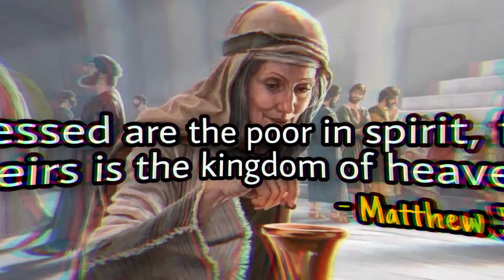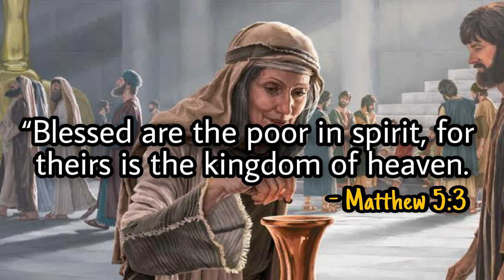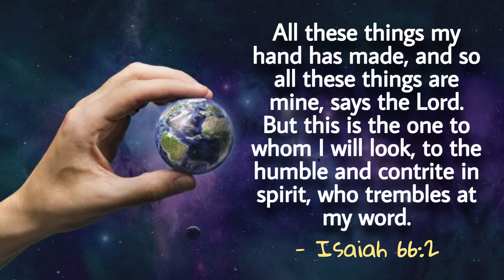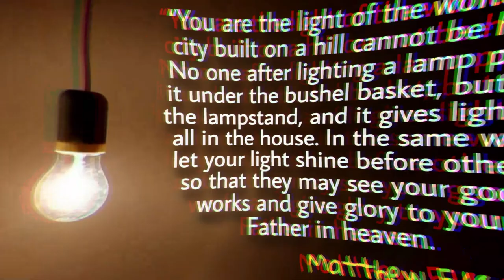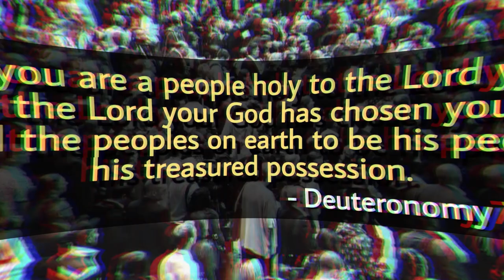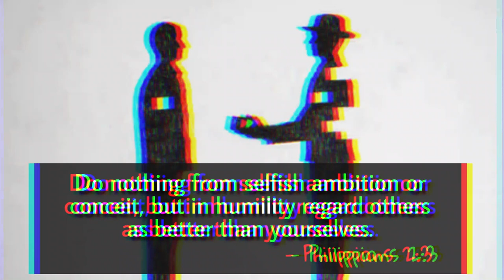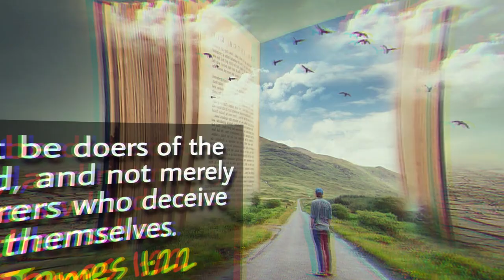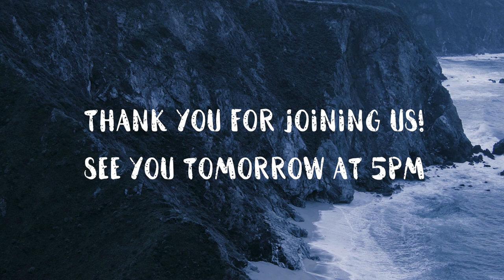The 8 beatitudes of Jesus (Sermon on the mount) | Day 1 | BEATITUDE 1 | Sr Zanitha D'souza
Sr. Zanitha, in her talk on the series on “The Eight Beatitudes of Jesus”, talks on the first beatitude taken from Matthew 5:3. She is briefly explaining to us on why the Lord has given to us these beatitudes and by citing examples from the Bible, is trying to share on the first beatitude.